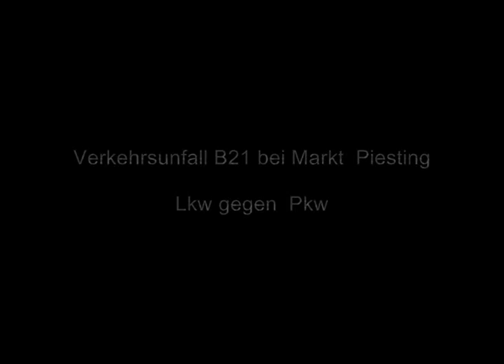Verkehrsunfall B21 bei Markt Piesting am 01.10.2012 - LKW gegen PKW